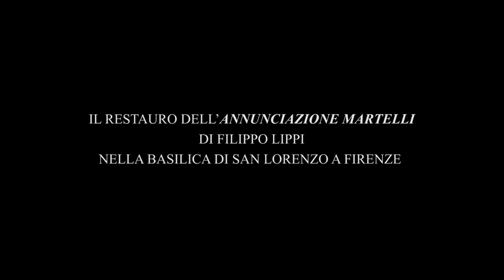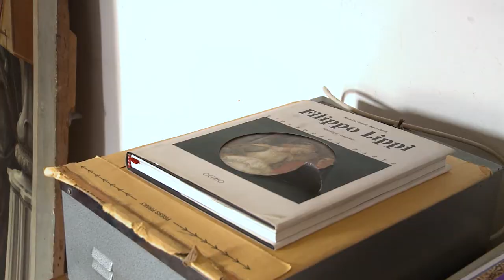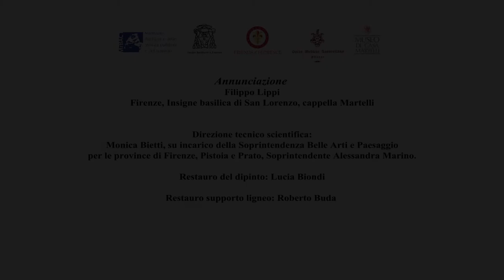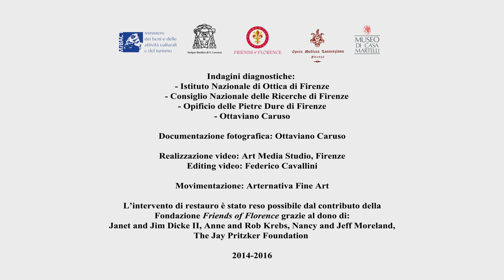FILIPPO LIPPI - ANNUNCIAZIONE